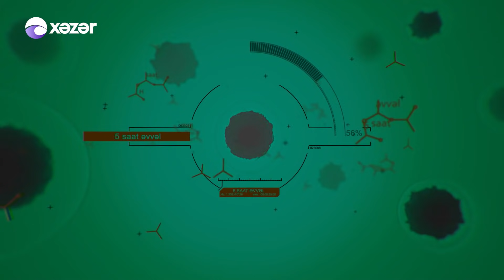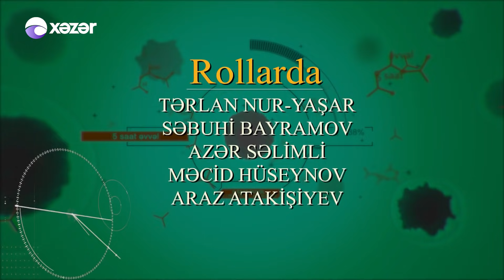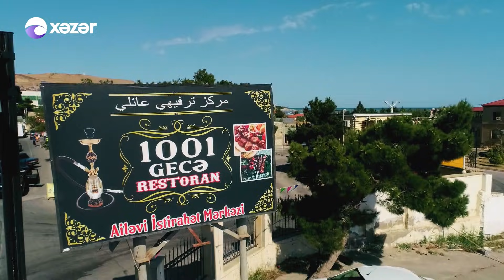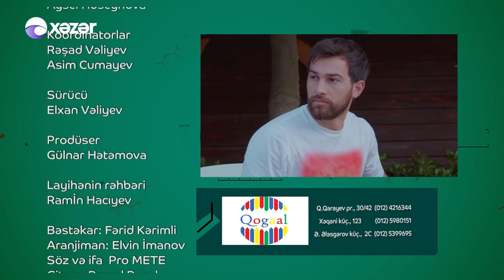5 Saat Əvvəl (2ci seriya)